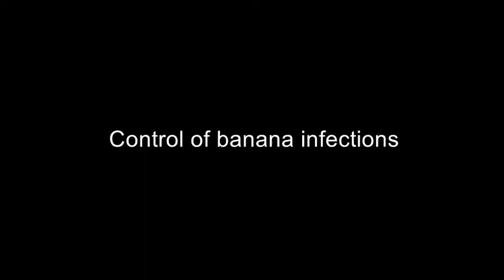Control of banana infections Part 2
AgShare II, CoCIS, CAES Makerere University